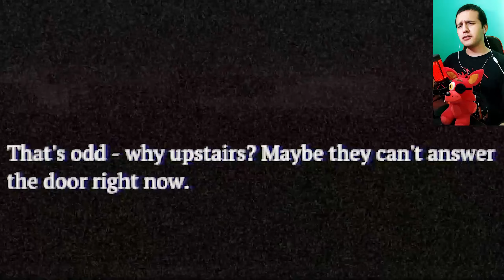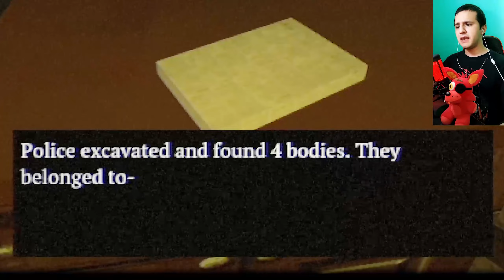Algo TERRORIFICO me recibe en su casa | Vilomah | Juego de terror Gameplay español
🌟Miembros activos del canal🌟
Bananaan :P - Miembro nuevo